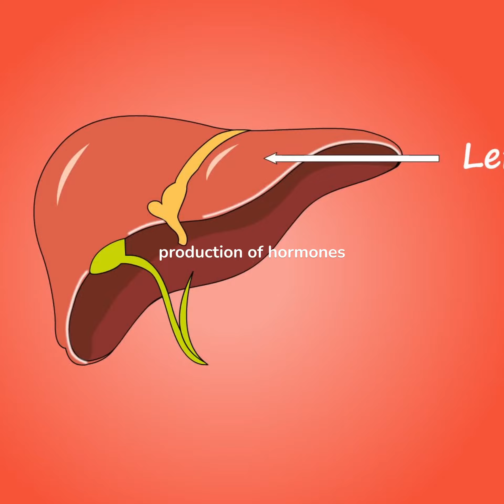what are the benefits of getting enough sleep and what happens to the body when we sleep v1